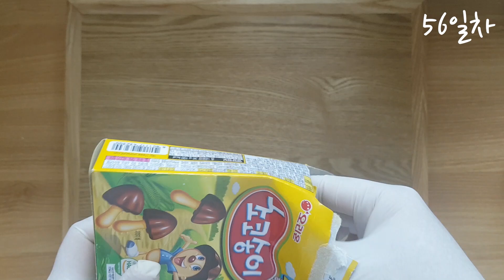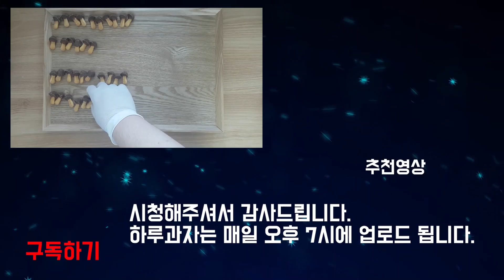[SUB]하루과자 56일차 초코송이(Chocolate snack)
안녕하세요. 하루과자 56일차 과자는 초코송이(Choco song-e)입니다.

촬영 : 갤럭시s7 엣지
마이크 : 소니 ECM-CS3 핀마이크
폰트 : 배달의민족 도현체